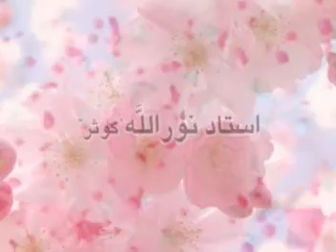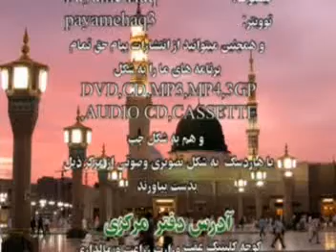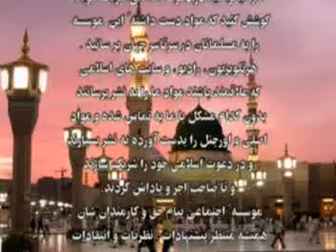سلسله درسهای صحیح البخاری موضوع: در باب کدام اسلام افضل است توسط استاد نور الله کوثر 11 ـ 28